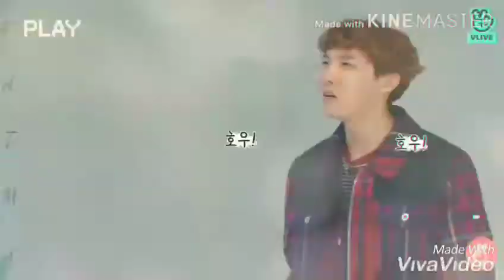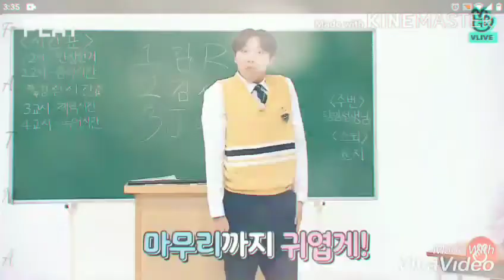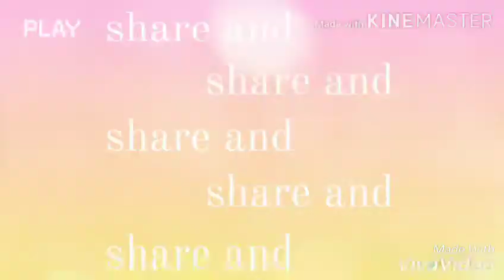Dilbar feat BTS || K-pop hindi mix song || Funny dance version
Song - Dilbar

Feat - BTS

Funny dance version 🤣😂🤣

And